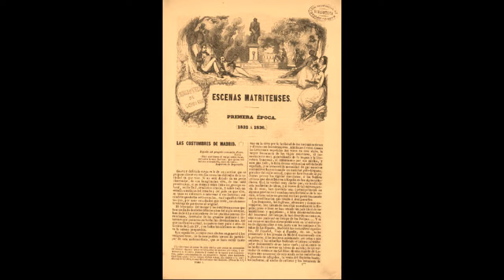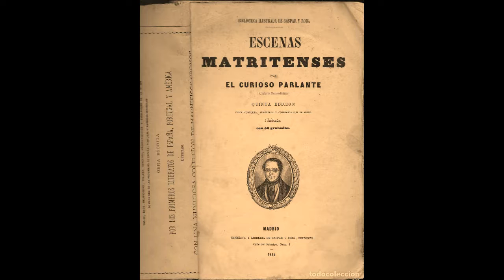Ramón de Mesonero Romanos - El coche simón